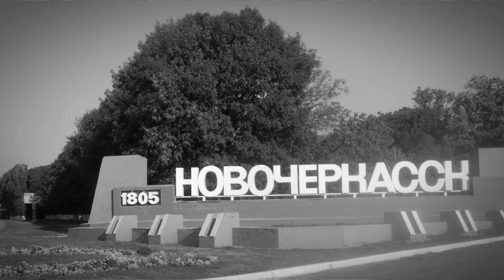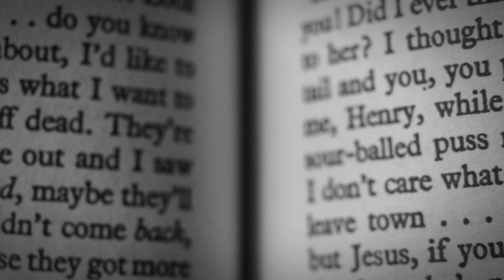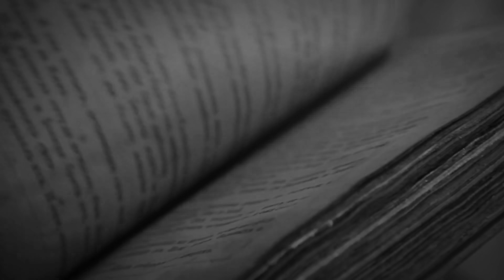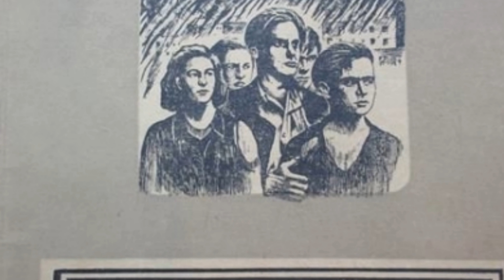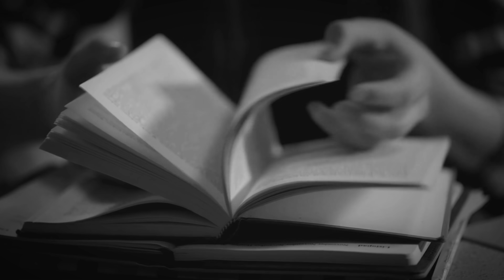Chruszczow i jego pomysły na Związek Radziecki. Kukurydza, Morze Aralskie i bieda.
Cześć!
W tym odcinku serii Powojnie opowiem Wam o szalonych pomysłach Nikity Chruszczowa. Przywódca Związku Radzieckiego był pod tym względem wyjątkowo płodny. Jego wizja ZSRR niekiedy przerażała współpracowników w Kremlu. Tymczasem trwała Zimna Wojna, a Stany Zjednoczone widząc rozwój sytuacji starał się wykorzystać ją na swoją korzyść Eisenhower stąpał po kruchym lodzie wysyłając nad terytorium Związku Radzieckiego samoloty szpiegowskie.

Jak wyglądała sytuacja w państwie rządzonym przez Nikitę Chruszczowa w latach 50-tych i na początku kolejnej dekady? O tym w tym odcinku serii Powojnie.

Zdjęcia wykorzystane w filmie pochodzą z domeny publicznej.

Dziękuję bardzo za wsparcie w serwisie Patronite!